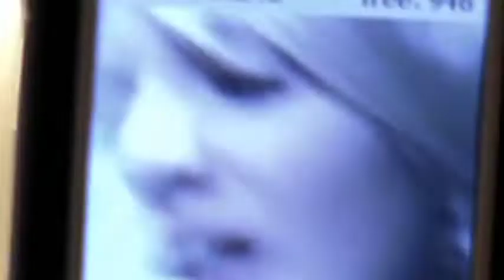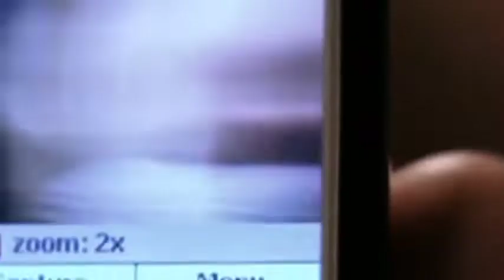Maroon 5 - Sunday Morning Official Music Video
Music video by Maroon 5 performing Sunday Morning. (C) 2003 OctoScope Music, LLC